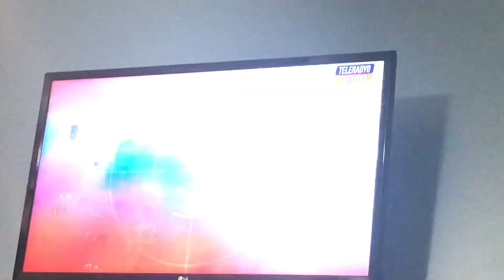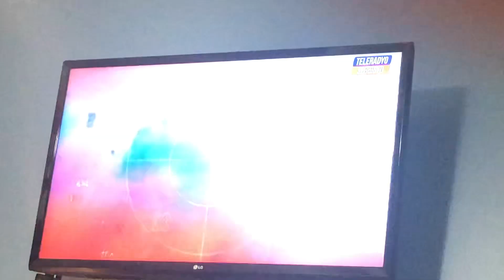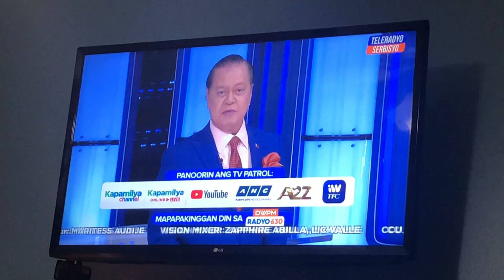tv patrol cbb on teleradyo serbisyo at nxt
2009 abs-cbn all rights reversed